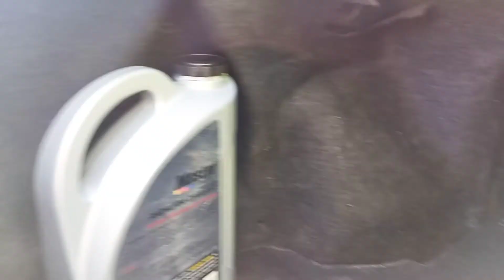Restorasi Bagasi Mobil Modal Seadanya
Hi, let me introduce myself, Paskalis, personally manages this channel which discusses the messy everyday life of creators as students and unemployed, the point is it's just for fun and doesn't rule out the possibility in the future to provide interesting info, ideas, and ideas about the online world ( positive vibes) .

Even if the diverse content is just a hobby, learning new things or for fun, bro, sorry if there are wrong words, behavior that is not pleasing to your heart, because once again the content we make is just entertainment 😂